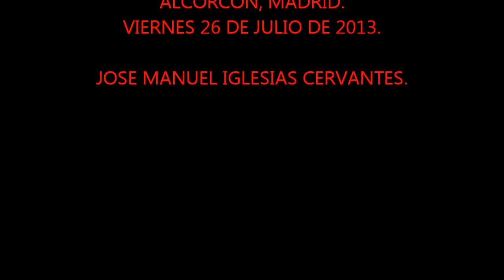RED HOUSE INSTRUMENTAL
Actuación de Red House en la sala Pirata's Rock & Wey de Alcorcón, Madrid, el viernes 26 de julio de 2013.
Jeff Espinoza: guitarra y voz.
Francisco Simón: guitarra.
Dani Casielles: bajo.
Carlos Sánchez: batería.